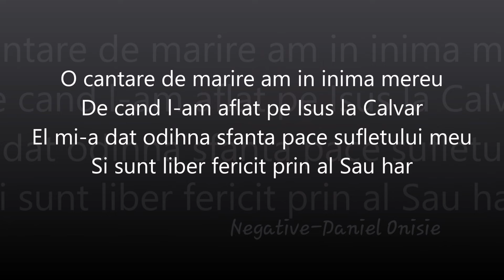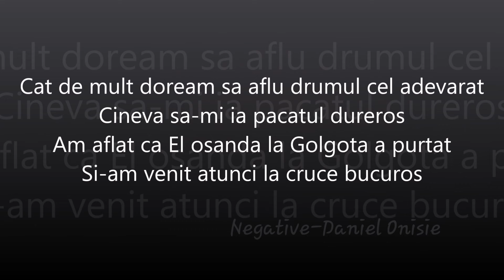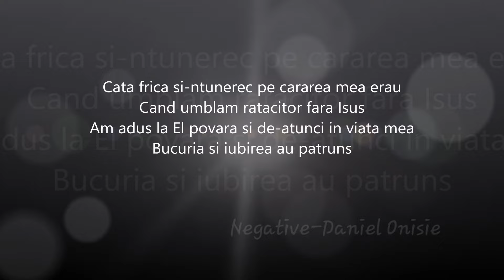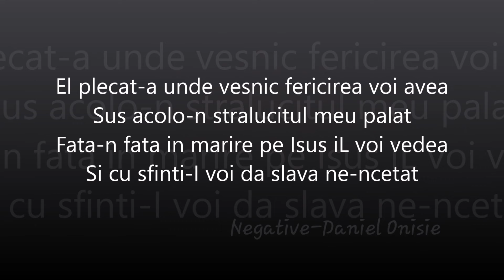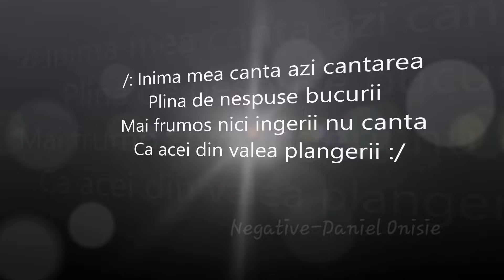O cantare de mărire- negativ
negative crestine#inima mea canta azi cantarea#